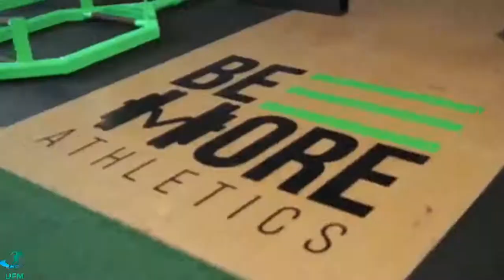10 Minute Butt and Thigh Workout for a Bigger Butt | Female Fitness Motivation | Green Pokhara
Workout Motivation
6 Tips Fat कम करने के लिए
WORKOUT MUSIC ANLLELA SAGRA MOTIVATION 2020
10 Minute Easy Core Workout
WORK HARDER
Workout Mix 2020 | Fitness & Gym Motivation
Excellence - Female Fitness Motivation 2020
Brooke Ence Awesome Crossfit Women Workout Motivation
Best Gym Training Motivation Music Mix 2020 💪Best Fitness Couple Motivation - Bodybuilding Music
10 MIN FULL BODY WORKOUT | Pamela Reif
10 DAY CHALLENGE 10 MINUTE WORKOUT TO LOSE BELLY FAT - HOME WORKOUT TO LOSE INCHES Lucy Wyndham-Read
Workout Fitness Music 2020
10 MIN FULL BODY WORKOUT - Beginner Version
7 Exercises For A Flat Stomach At Home | Fitness With Namrata Purohit Group | Glamrs

10 Minute Butt and Thigh Workout for a Bigger Butt - Exercises to Lift and Tone Your Butt and Thighs
10 BEST EXERCISES TO START GROWING YOUR BOOTY
BUBBLE BUTT CHALLENGE (SEE RESULTS IN 2 WEEKS) | Booty Lift Workout | At Home
10 MIN BOOTY BURN // No Equipment | Pamela Reif
Lower Body Workout | Toned Legs & Butt | 2 Weeks Challenge
Tiny Waist & Round Butt Workout
Booty Pump Workout 👍🏼10 mins Booty Burn | Hourglass
QUARANTINE BUBBLE BUTT WORKOUT
Big BUTT Lift Exercises and Toned Abs Workout!
10 Mins Sexy Leg & Booty Workout 🍑 With or Without

2 in 1 - FLAT BELLY & ROUND BOOTY WORKOUT

Exercises to Get Your BOOTY PUMPED 🔥 Intense Peachy

10 MIN GROW YOUR BOOTY - not your thighs / Booty
Perky & Round Butt Workout 💪 With or Without Dumbbells
Sexy Booty, Legs, and Abs Home Workout. Try it!
Sexy Slim Stomach Workout from Home -- 10 Minutes
10 Minute BRAZILIAN BUTT LIFT Workout!
10 MIN HOURGLASS FIGURE WORKOUT | TINY WAIST AND ROUND BOOTY At Home
9 Best Exercises For Curvy Hips And Glutes
Butt Workout! Bigger, Sexier, Rounder, More Lifted with theses Exercises!
5 MINUTE BUTT LIFTING WORKOUT
Home Butt Workout - Full Length 10 Minutes